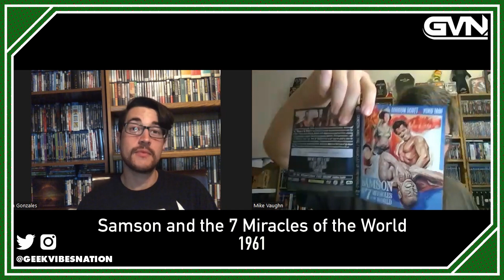The Video Attic: New Release Roundup August 16-23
In the latest Video Attic New Release Roundup Mike and Dillon talk about Paths of Glory 4k from Kino Studio Classics, Cat People 4k from Scream Factory and more!

00:00 Intro & Digital Code Giveaway!
01:48 Dog Soldiers
10:08 Murder at Yellowstone City
16:29 Cat People
22:57 Mysterious Island of Beautiful Women
29:04 Ferngully: The Last Rainforest
35:30 Samson and the 7 Miracles of the World
41:29 Dirty Dancing
46:14 South Park Season 24
53:34 Murder in the Front Row
59:31 Apples
1:04:45 The Old Man Movie
1:11:57 Dr. Lamb
1:16:25 Paranormal Highway
1:20:44 Flying Guillotine Part II
1:25:25 Paths of Glory
1:34:21 Outro & Digital Code Giveaway!

Edited by Andre Couture

You can follow Michael on Twitter @StrangeCinema65

Dillon on Twitter  @DillonGonzales2

Mike's book: The Ultimate Guide to Strange Cinema (Schiffer Publishing)

Mike's Pick:

Paths of Glory 4k (Kino Studio Classics)

Apples (Kino/Cohen)

Samson and the 7th Miracles (Kino Studio Classics)

South Park S24 (Paramount Pictures)

Murder at Yellowstone City (RLJE)

Mysterious Island of Beautiful Women (Kino Studio Classics)

Paranormal Highway (Mill Creek Entertainment)

Dillons Picks:

Dog Soldiers 4K UHD (Scream Factory)

Cat People (1982) 4K UHD (Scream Factory)

FernGully: The Last Rainforest 30th Anniversary Edition (Shout! Factory)

Dirty Dancing 35th Anniversary Edition 4K UHD (Lionsgate)

Murder In The Front Row (MVD Entertainment)

The Old Man: The Movie (Unearthed Films)

Dr. Lamb (Unearthed Films)

Flying Guillotine Part II (88 Films)

👍 Let’s Connect!